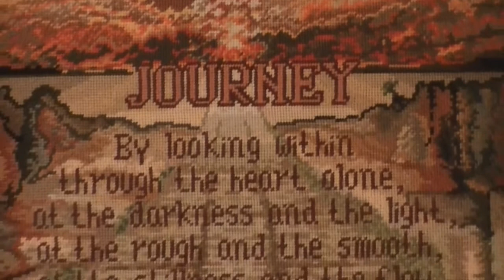English Version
Jelena srna English